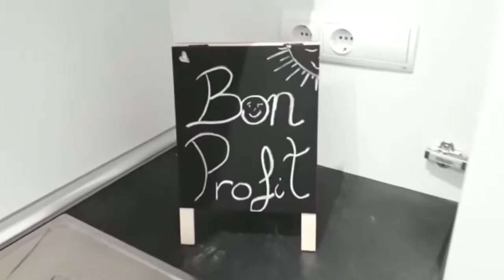Apartamento en Náquera, un remanso de paz.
Aquí podréis ver el apartamento que tenemos en Náquera para su alquiler, quien quiera disfrutar de unos días en la calma de éste maravilloso pueblo en plena naturaleza!